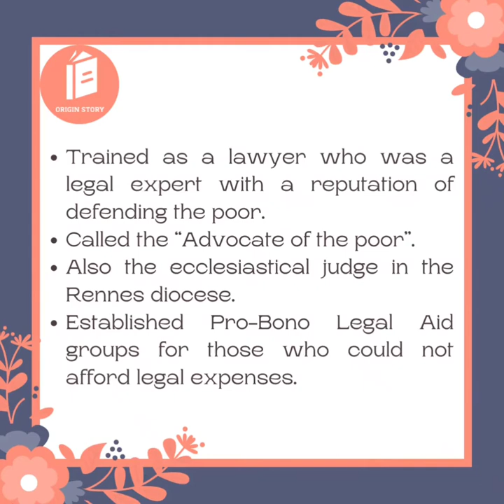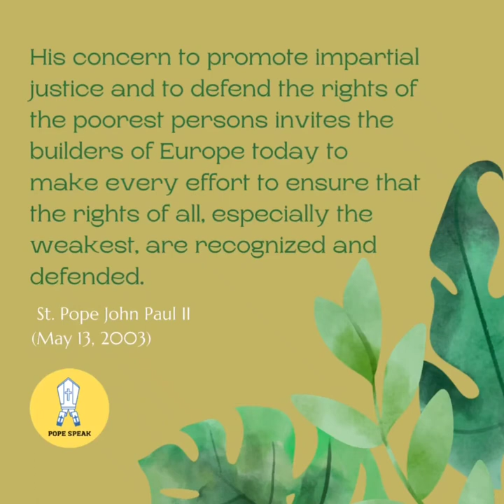St.Ivo of Kermartin,Pray for us🙏🏻@BeautifulVictory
*Feast of The Ascension of the Lord*

*He healed the blind man walked on the waters*Song by Mr.Allan Mathias

💞Love One Another💞 100+views

*St.Joseph,the Hardworker*

*EASTER SERMON*

ps://youtu.be/0OrKNJusjM8
(222+ views)